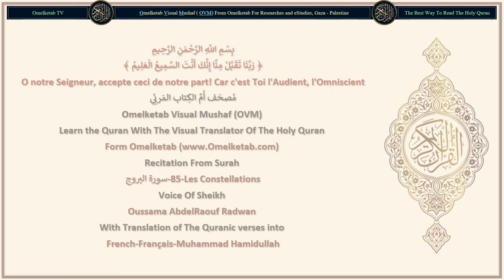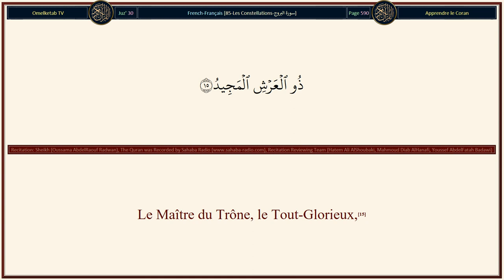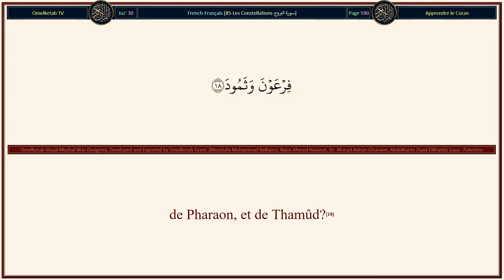85 Les Constellations سورة البروج French Français Muhammad Hamidullah Radwan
85-Les Constellations-سورة البروج-French-Français-Muhammad Hamidullah-Radwan... [Ceux qui font subir des épreuves aux croyants et aux croyantes, puis ne se repentent pas, auront le châtiment de l'Enfer et le supplice du feu.(10)Ceux qui croient et accomplissent les bonnes œuvres auront des Jardins sous lesquels coulent les ruisseaux. Cela est le grand succès.(11)La riposte de ton Seigneur est redoutable.(12)C'est Lui, certes, qui commence (la création) et la refait.(13)Et c'est Lui le Pardonneur, le Tout-Affectueux,(14)Le Maître du Trône, le Tout-Glorieux,(15)Il réalise parfaitement tout ce qu'Il veut.(16)T'est-il parvenu le récit des armées,(17)de Pharaon, et de Thamûd?(18)Mais ceux qui ne croient pas persistent à démentir,(19)alors qu'Allah, derrière eux, les cerne de toutes parts.(20)Mais c'est plutôt un Coran glorifié(21)préservé sur une Tablette (auprès d'Allah).(22)]

Surah Name: 85-Les Constellations-سورة البروج
Language: Arabic & French - Français
Translator